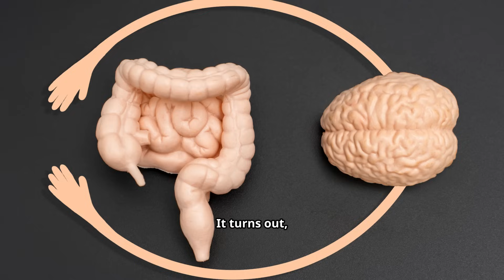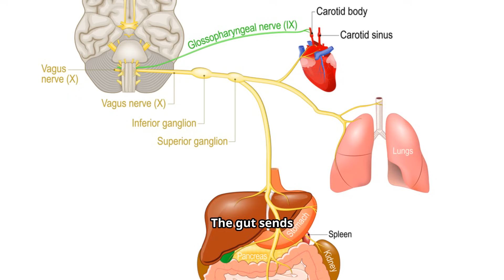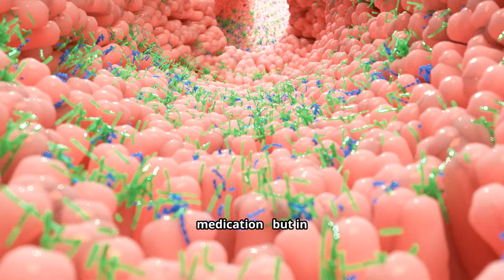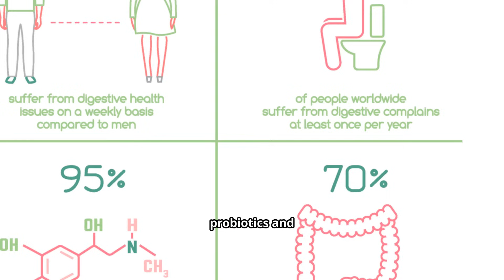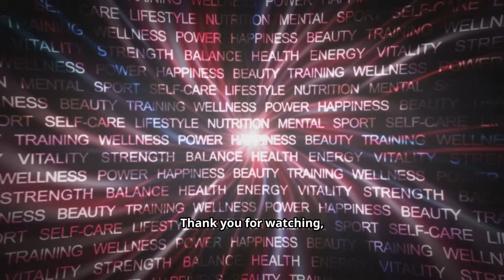How Your Gut Controls Your Mind (And What To Eat)!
Discover how your gut controls your mind in this concise, science-backed 5:30 guide to the gut-brain axis.

Introduction

00:00:42
The Gut-Brain Axis Explained

00:01:49
Symptoms of Poor Gut Health

00:02:37
Gut-Healing Foods

00:04:12
Lifestyle Habits

00:05:08
Scientific Evidence

00:05:39